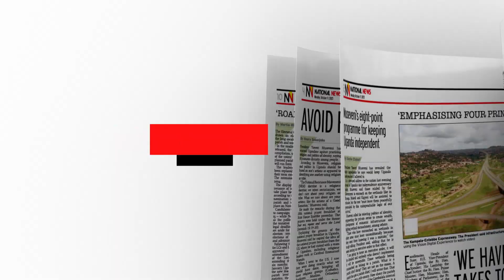In the New Vision October 09, 2023 mp3